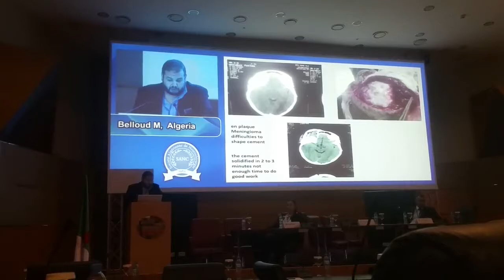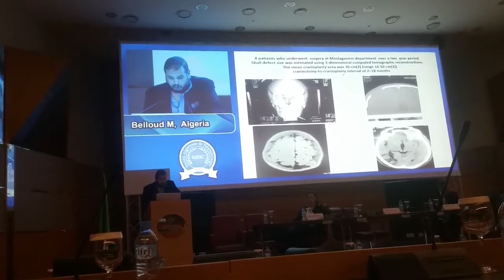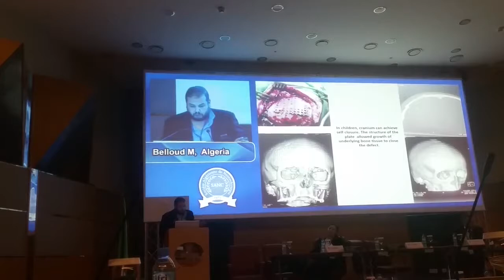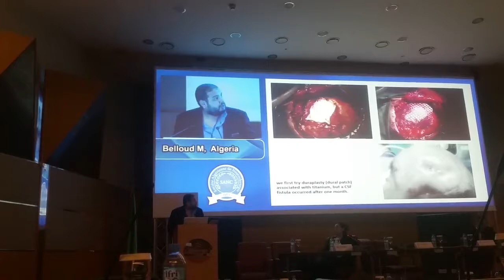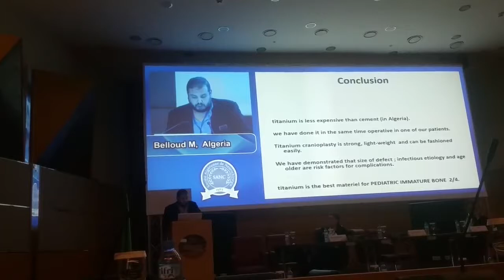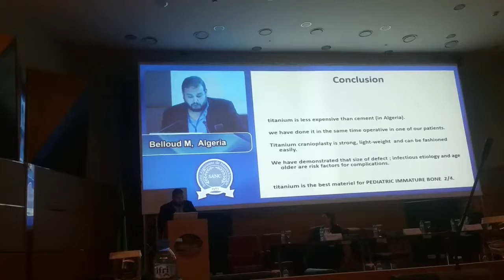cranioplasty using titanium plates combined to cement , Dr Beloud Mohammed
cranioplastie utilisant ciment et titanium à Mostaganem , Dr Beloud Mohammed